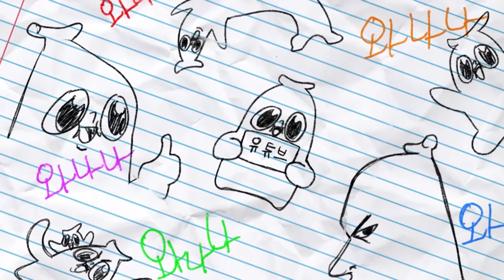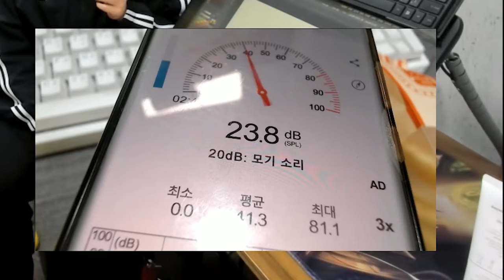참아, 웃으면 빚 못갚는다.(빚 청산 2부)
아직 한 발 남았다